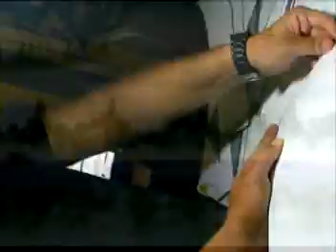Wargreymon VS Blackwargreymon Cosplay Eliminatoria WCS Sinaloa - Digimon 02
Bueno aqui esta el Video del performance de Blackwargreymon "El MAGO" y Wargreymon "El Gundam" ambos hicimos equipo para elaborar estos impresionantes trajes, que nos dejaron un muy buen sabor de boca, ya que son los dos mejores cosplays de estos personajes en el mundo.

Desafortunadamente a la gente de WCS no le gusto nuestro trabajo y no lo valoraron lo suficiente, ya que estos trajes estan hechos ha base de un gran esfuerzo de mas de 6 meses y mas de 200 horas de trabajo, son unicos en el mundo, y nadie nos puede hacer creer lo contrario,  quedamos como ganadores, de tercer lugar, pero la Ovacion del Publico fue nuestro mayor premio.